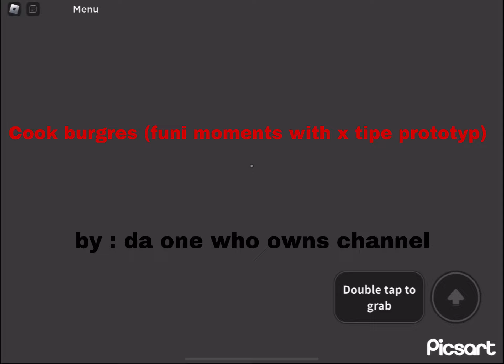Cook burgers (funny moments)